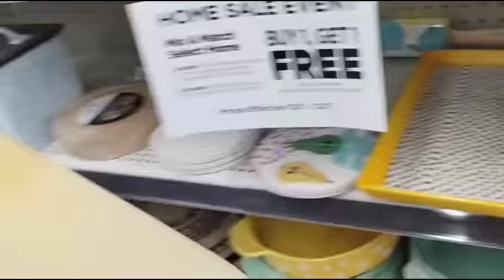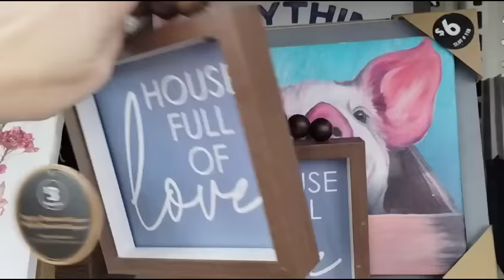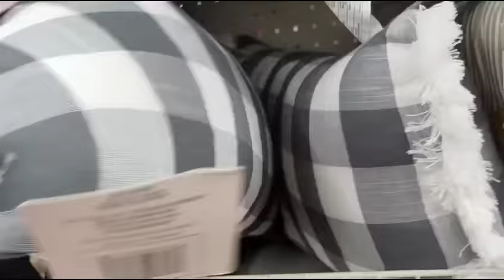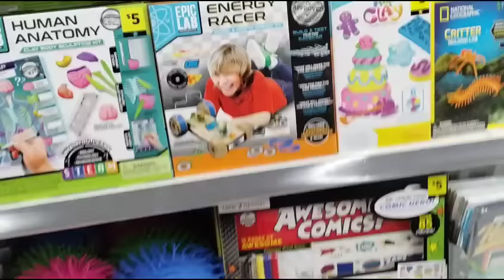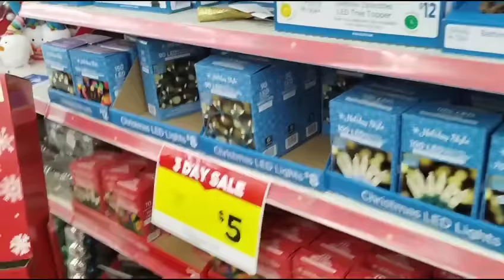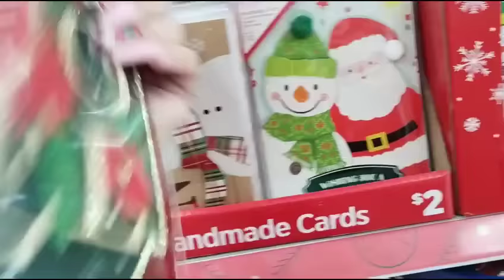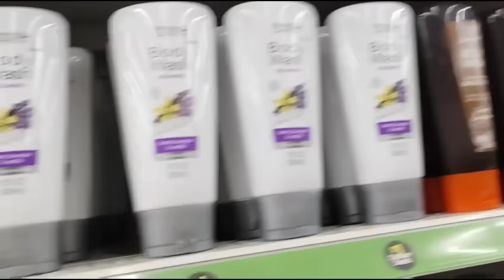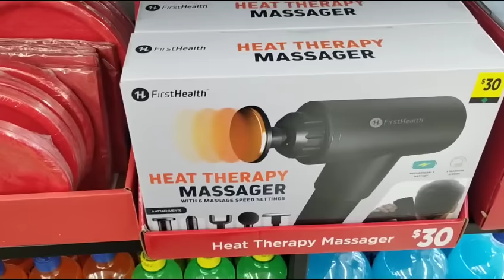Dollar General BOGO FREE! Christmas/Throws/Pillows/ 75% Off Toys!Storewide Clearance!!Shop With Me!